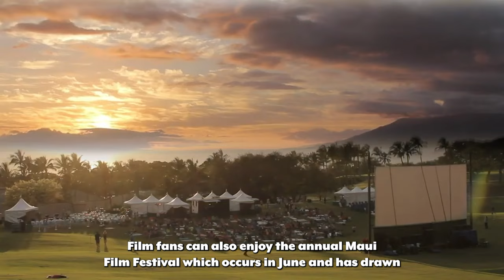Maui Hawaii Travel Guide: When To Visit, Weather, and Airports for Your Hawaiian Getaway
Discover the enchanting island of Maui, Hawaii, with our comprehensive travel guide. Perfect for travelers seeking the ideal Hawaiian getaway, this video covers the best times to visit, detailed weather forecasts, and essential information on airports and transportation options in Maui. Dive into expert tips for sightseeing, exploring Maui's stunning landscapes, and embracing the rich Hawaiian culture. Whether you're planning a relaxing holiday or an adventurous exploration, our guide ensures a memorable and well-informed Maui experience. Join us as we unveil the hidden gems and must-see attractions of this tropical paradise.

Enjoy a $10 discount on your next restaurant booking!